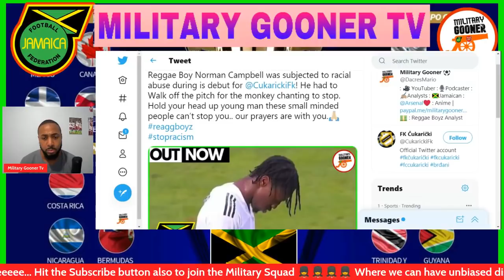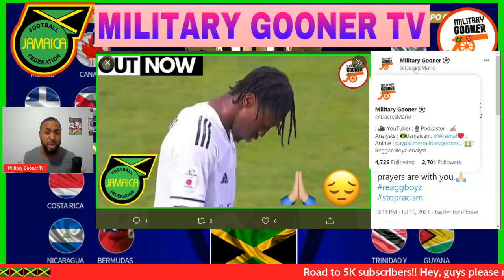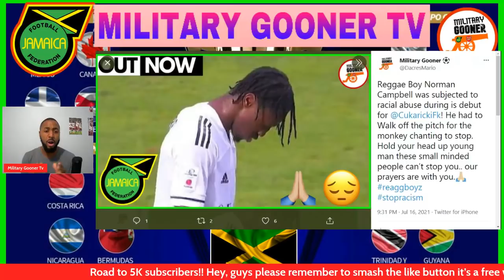Reggae Boy Norman Campbell Walk Off Pitch Because Of Racist Monkey Chanting From Serbian Fans